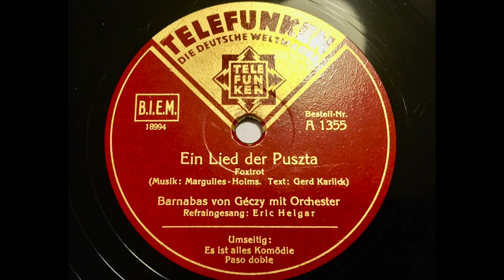Orchester Barnabas von Geczy & Eric Helgar - Ein Lied der Puszta